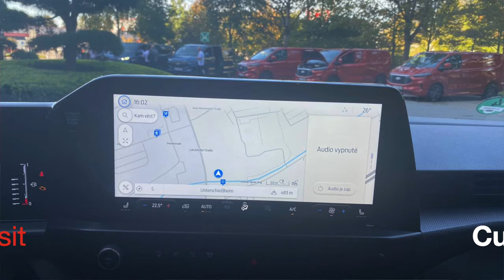Transit Custom, TOE a bordo del nuovo van Ford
Dopo l'intervista di ieri, un piccolo antipasto a bordo del nuovo TransitCustom di forditalia .